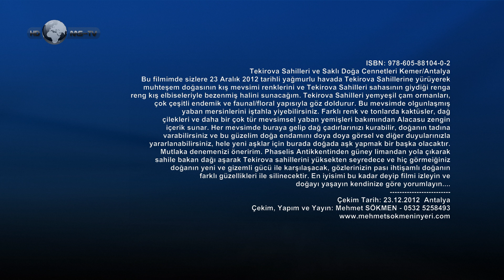Tekirova Sahilleri ve Saklı Doğa Cennetleri Kemer/Antalya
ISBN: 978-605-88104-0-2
Bu filmimde sizlere 23 Aralık 2012 tarihli yağmurlu havada Tekirova Sahillerine yürüyerek
muhteşem doğasının kış mevsimi renklerini ve Tekirova Sahilleri sahasının giydiği renga
reng kış elbiseleriyle bezenmiş halini sunacağım. Tekirova Sahilleri yemyeşil çam ormanları, çok çeşitli endemik ve faunal/floral yapısıyla göz doldurur. Bu mevsimde olgunlaşmış yaban mersinlerini iştahla yiyebilirsiniz. Farklı renk ve tonlarda kaktüsler, dağ
çilekleri ve daha bir çok tür mevsimsel yaban yemişleri bakımından Alacasu zengin
içerik sunar. Her mevsimde buraya gelip dağ çadırlarınızı kurabilir, doğanın tadına
varabilirsiniz ve bu güzelim doğa endamını doya doya görsel ve diğer duyularınızla
yararlanabilirsiniz, hele yeni aşklar için burada doğada aşk yapmak bir başka olacaktır.
Mutlaka denemenizi öneririm. Phaselis Antikkentinden güney limandan yola çıkarak
sahile bakan dağı aşarak Tekirova sahillerini yüksekten seyredece ve hiç görmeiğiniz
doğanın yeni ve gizemli gücü ile karşılaşacak, gözlerinizin pası ihtişamlı doğanın
farklı güzellikleri ile silinecektir. En iyisimi bu kadar deyip filmi izleyin ve
doğayı yaşayın kendinize göre yorumlayın.
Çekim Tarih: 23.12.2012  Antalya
Çekim, Yapım ve Yayın: Mehmet SÖKMEN - 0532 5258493